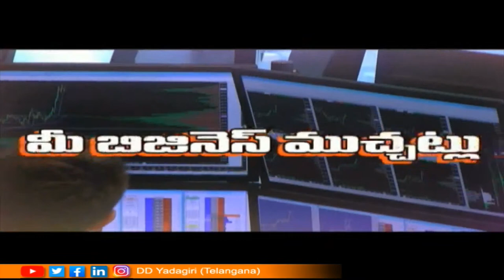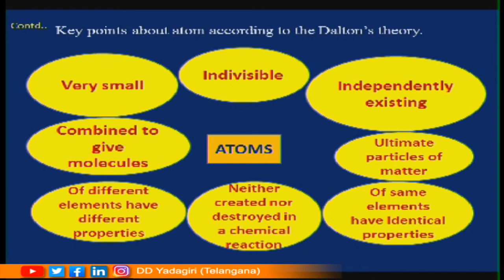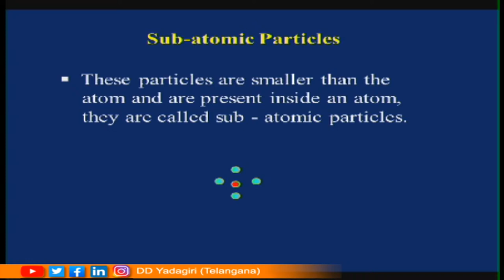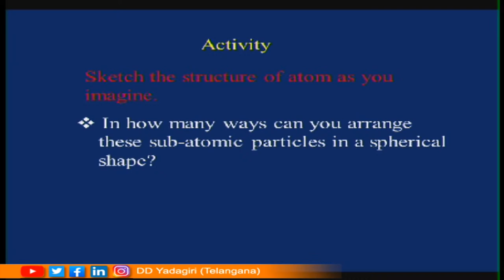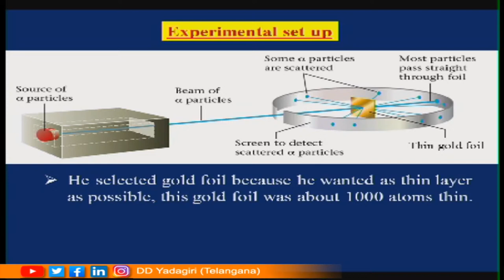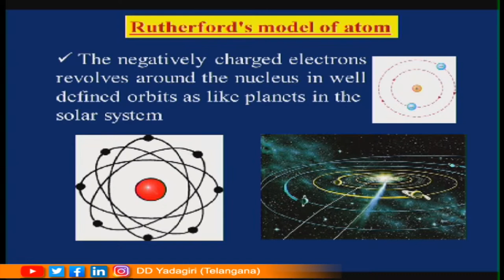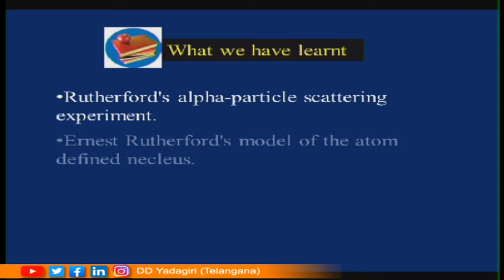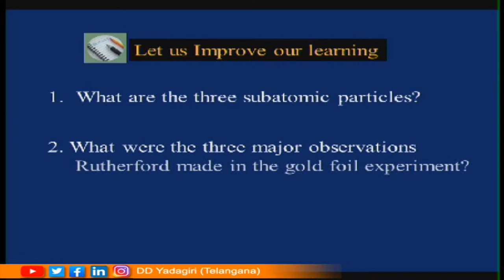9th Class Physics (E/M) || What I Inside An Atom Part-1 || School Education || Feb 18, 2021